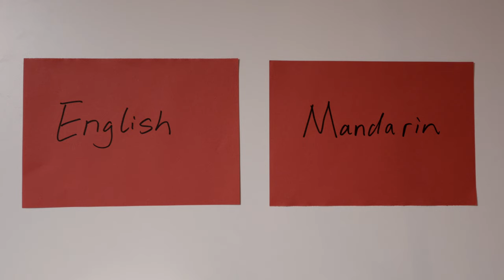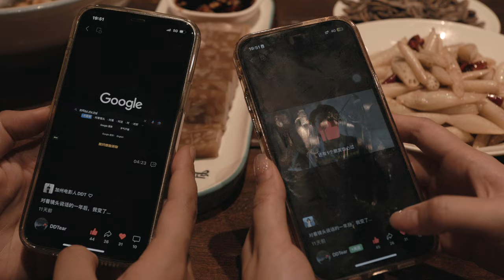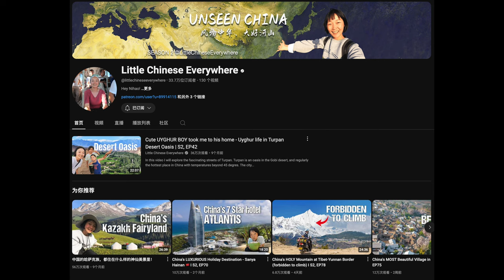The Hardest Choices for Bilingual YouTubers: English or Native Language?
I have spent a long while making the decision about which language to choose for my YouTube channel. Finally, I made my decision. I shared the pros and cons of making English videos as a non-native speaker. Hope this helps if you're facing the same struggle!

VIDEO OVERVIEW
0:00 Introduction
0:58 Cons of making videos in English
2:13 Pros of making videos in English
5:06 My decision

🎥  EQUIPMENT
Camera: Canon R8
Drone: DJI Air 3
Lens: Canon EF 17-40mm
Editing Software: Final Cut Pro X